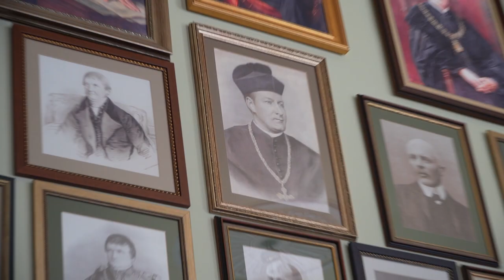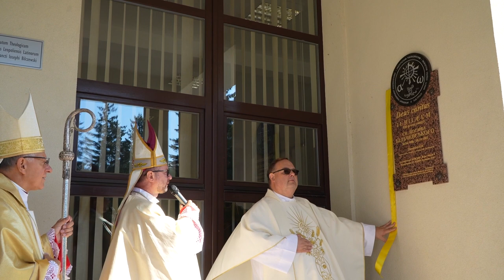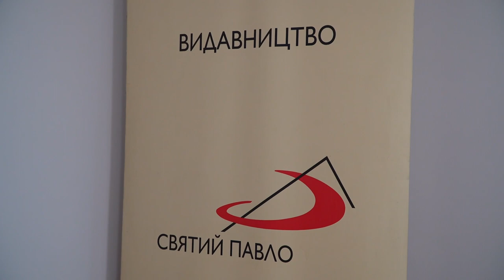120-ий випуск католицької програми "Скеля"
Запрошуємо до перегляду католицької програми "Скеля". У 120 випуску пропонуємо вашій увазі події у вересні 2023 року:

- Реабілітація та відпочинок дітей зі СМА у Брюховичах. З 26 серпня по 1 вересня у Паломницькому Домі бл. Якова Стрепи проходив щорічний реабілітаційно-рекреаційний ретрит для сімей з домашнього госпісу, яким опікується Благодійний Фонд «Даймо Надію». У ньому взяло участь 11 сімей.

- «Семінарія – це місце глибшого пізнавання Бога!» – Архієпископ М. Мокрицький до семінаристів на початок навчального року. 5 вересня 2023 року Вища духовна семінарія св. Йосифа Львівської архідієцезії урочисто розпочала новий навчально-формаційний рік.

- Розпочався ХXII Архідієцезіальний День Молоді у Львові-Брюховичах. Понад 470 учасників з парафій Львівської Архідієцезії, а також посланці з інших Дієцезій в Україні беруть участь в ХXII Дієцезіальному Дні Молоді під гаслом «Марія встала та пішла швидко ( Лк 1,39)», який увечері 8 вересня розпочався у Львівській ВДС у Брюховичах.

- Другий день Архідієцезіяльних Днів Молоді розпочався від молитви при реліквіях блаженного Якова Стрепи. Близько 500 юнаків та дівчат у тиші привітали покровителя Львівської архідієцезії та за його заступництвом молилися про мир в Україні, просили про мужність і відвагу для українського війська, в також про мудрість для керуючих військом та державою.

- Любов — це ключ. Те, як ми її розуміємо, визначає те, як ми живемо. Завершилися ХХІІ рхідієцезіяльні дні молоді, які тривали 8‑10 вересня 2023 р. на території Вищоїдуховної семінаріїсв. Йосифа у Львові-Брюховичах. Як повідомлялося, гаслом цьогорічної зустрічі молодих людей Львівської архідієцезії були слова з Євангелія від Луки: «Марія встала та пішла швидко» (Лк 1,39).

- Вереснева Конгрегація духовенства Львівської Архідієцезії. 9 вересня у приміщенні Львівської ВДС в Брюховичах, Архієпископ Мечислав Мокшицький очолив Конгрегацію духовенства Львівської Архідієцезії. Ця конгрегація відбулася була поєднана із Днем Молоді, який традиційно відбувається кожного року в Брюховичах.

- Бл. Яків Стрепа повернувся до Львівської катедри. Цього року війна вплинула на перебіг святкувань та вшанування покровителя Архідієцезії, тож замість ходи вулицями міста, блаженний Яків, після триденного молебню в санктуарії св. Антонія у Львові, прибув до молоді у Брюховичі на молитовне чування.

- Церемонія нагородження медаллю блаженного Якова Стрепи. 09 вересня відбулась урочиста церемонія нагородження медаллю блаженного Якова Стрепи, яку цього річ отримали шестеро вірних та доброчинців Львівської архідієцезії.

- Похорон Галини Ліпітак, мами отця Миколи Ліпітака CR в Максимовичах. 11 вересня, в парафії св. Антонія Падевського в Максимовичах відбулися похоронні урочистості світлої пам’яті Галина Ліпітак, мами отця Миколи Ліпітака CR, настоятеля парафії Неустанної Помочі у Львові.

- «Хрест – це ключ до неба». Храмове свято у Диб’янці. 14 вересня, у с. Диб’янки Пустомитівського, району парафіяльна спільнота на чолі з настоятелем о. Олександром Бішко, відзначила храмове свято – урочистість Воздвиження Святого Хреста.

- «Хто співає, той два рази молиться!» – Молодь створила архідієцезіяльний хор, щоб співом прославляти Бога.

- Інститут ім. Більчевського розпочав академічний рік у стінах ЛНУ: там цей святий був ректором. З нагоди святкування 100‑ї річниці народження для Неба св. Йосифа Більчевського, а також інавгурації 15‑го академічного року Теологічного інституту, який зветься ім’ям цього святого, у Львівському національному університеті ім. Івана Франка відбулась урочиста академія за участі семінаристів, студентів та випускників Інституту.

- Інавгурація Академічного Року 2023/2024 та 15-річний ювілей діяльності в Теологічному Інституті св. Йосифа Більчевського.

- Внаслідок нічного обстрілу у Львові вщент згоріли склади гуманітарної допомоги Карітас-Спес Львівської Архідієцезії.

- Видавництво Святого Павла має нові приміщення. «Люди не перестали читати!» 19 вересня 2023 року єпископ-помічник Львівської архідієцезії Едвард Кава освятив нові приміщення Видавництва Святого Павла.

- Урочистість реконсекрації відновленого храму та впровадження реліквій св. Йосифа Більчевського в Домажирі.

- Господь вас кличе до слухання та служіння! – Прийняття кандидатів до свячень (ad missio) у Львівській семінарії.

- «Кожна Божа справа буде завершена». Кардинал Краєвський освятив у Львові Дім для жінок і дітей. 22 вересня 2023 р., у Львові відбулось освячення та відкриття Екуменічного центру милосердя бл. Бернардини Яблонської. Це день її літургійного спомину.